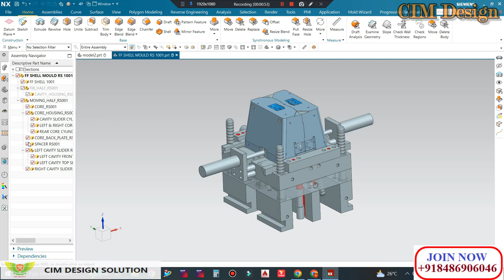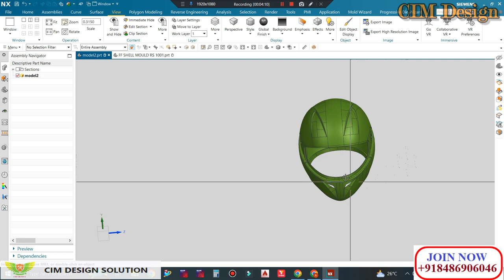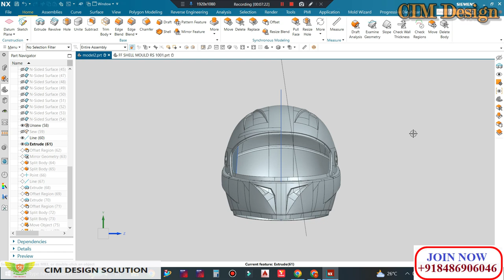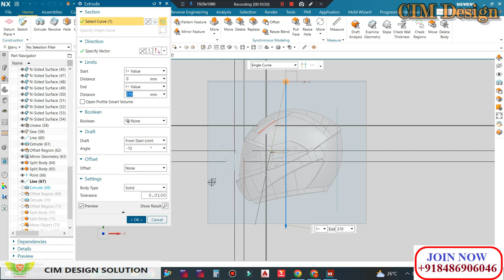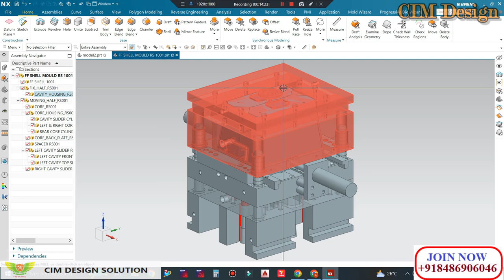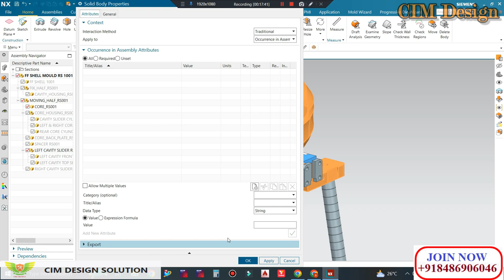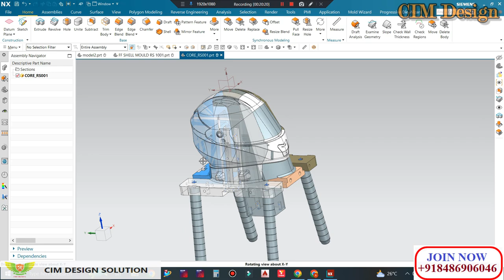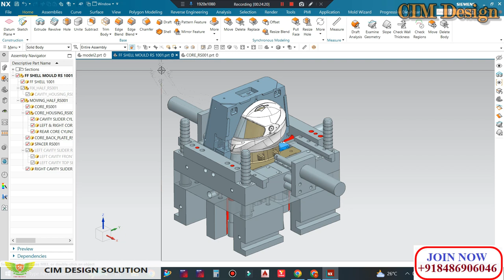HOW TO DESIGN HELMET MOLD🟢COLLAPSIBLE CORE MOLD DESIGN🟢PLASTIC INJECTION MOLD TUTORIAL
In This Tutorials We'll design a mold of full face helmet. Complete concept we'll discuss.